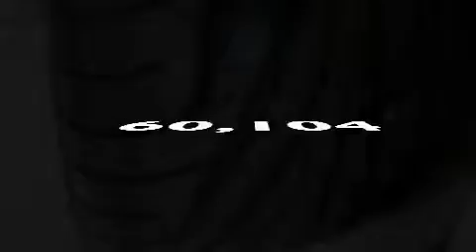2005 CHRYSLER CROSSFIRE IL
We are proud to present this 2005 CHRYSLER CROSSFIRE .

 We've been honored to serve the  IL area , we promise that your experience at our dealership will exceed your expectations !

 Year : 2005
 Make : CHRYSLER
 Model : CROSSFIRE
 Engine : 3.2L V6

 Exterior : GRAPHITE METALLIC
 Miles : 60,104

 Stock : 16991G

 115 Regency Park
  , IL 62269